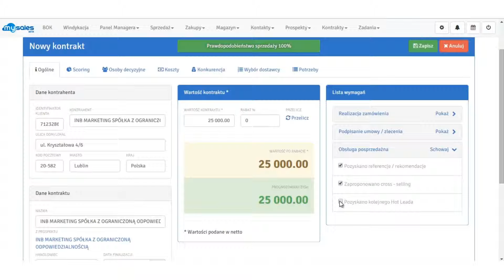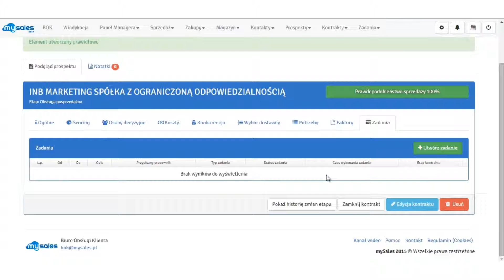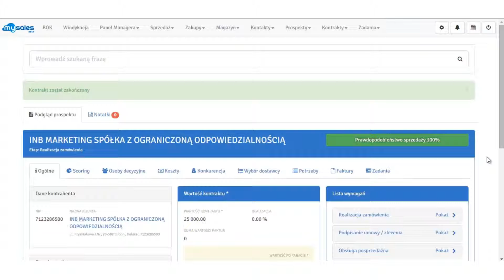Definiowanie nowego kontraktu - mySales